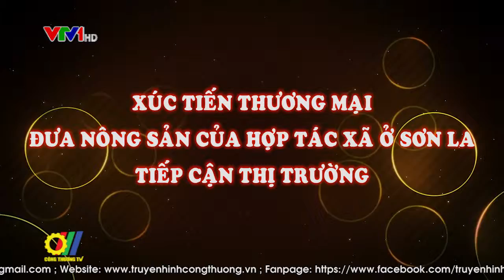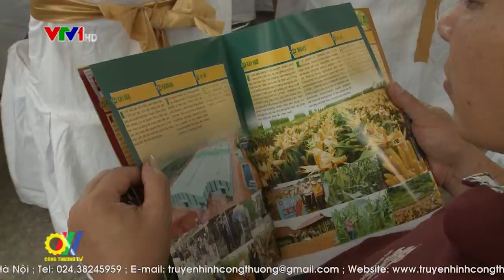XTTM đưa nông sản của HTX ở Sơn La tiếp cận thị trường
Là một tỉnh miền núi của vùng Tây Bắc, những năm vừa qua, hoạt động sản xuất kinh doanh nông sản của Sơn La đã và đang từng bước triển khai sâu rộng qua các mô hình kinh tế hợp tác xã. Việc đổi mới mô hình sản xuất, kinh doanh theo hướng hợp tác xã kiểu mới cùng với đẩy mạnh hoạt động xúc tiến thương mại đã khẳng định được vai trò, vị trí của các mặt hàng nông sản trong phát triển nông nghiệp, nông thôn…